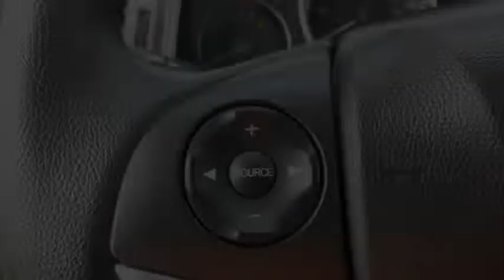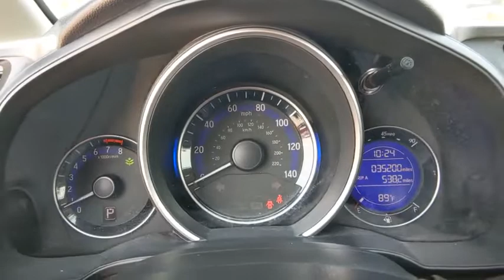2019 Honda Fit Weatherford, Fort Worth, Granbury, TX HG0844A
Modern Steel Metallic Used 2019 Honda Fit available in Weatherford, Texas at Honda of Weatherford. Servicing the Fort Worth, Granbury, TX area.

There's a lot to like about the 2019 Honda Fit. As small economy-minded hatchbacks cars go, it's engaging to drive around turns and comfortable when you're just cruising on the highway. This is especially nice when you consider just how good the Fit is at maneuvering through tight spots in big cities and how versatile its special configurable rear seats are. The Fit is one of the most efficient vehicles in the class as well. EPA fuel economy estimates for the Fit are as high as 36 mpg combined (33 city/40 highway) with the automatic transmission. Come by and see this one today!Recent Arrival! Clean CARFAX.Gray 2019 Honda Fit LX FWD CVT 1.5L I4Come by and visit Honda of Weatherford located at 851 W Interstate 20 in Weatherford, TX. We are the first Honda dealership in the Weatherford community! Just take Exit 406 off of I-20 and we are right off of the access road. Come see HOW we do business, we look forward to meeting you!